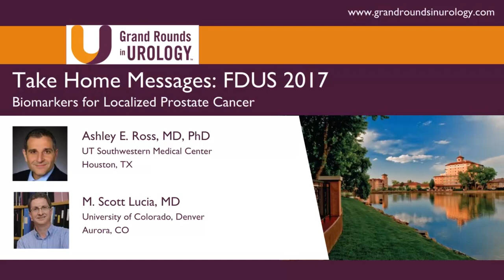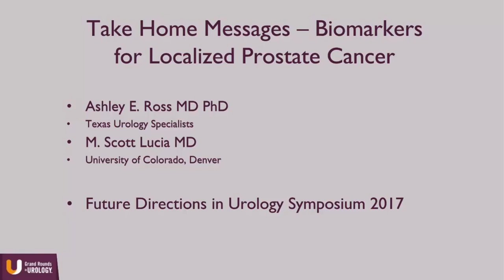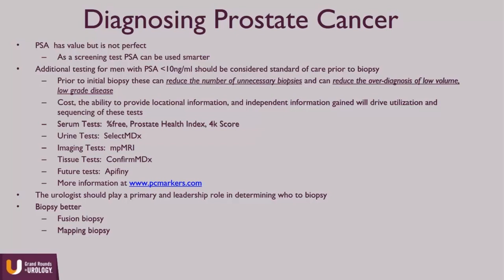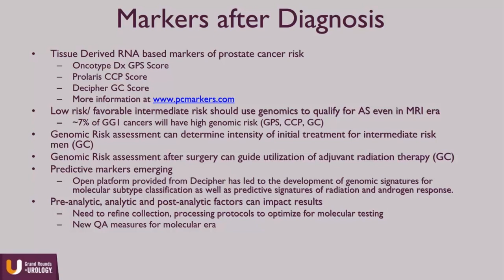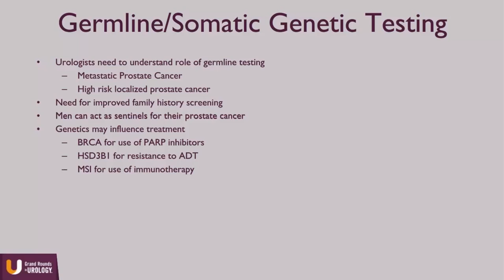Biomarkers for Localized Prostate Cancer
Ashley E. Ross, MD, PhD, Texas Urology Specialists, Dallas, Texas, provides highlights of the Biomarkers for Localized Prostate Cancer session from the 18th Annual Future Directions in Urology Symposium.